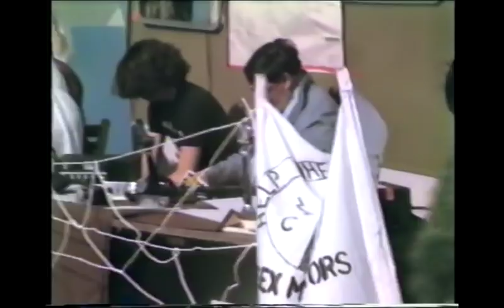Harlow Town Show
Shot on VHS in Harlow Town Park  probably in the late 80's or early 90's.
The duo at 23:05 is Carl on the left , Richard Holgarth (of Eddie & the Hot Rods) Bill on right
At 30.23 Deputy head form Brays Grove
AT 6.53 Dean Talbot
At 4.31 Dave ?